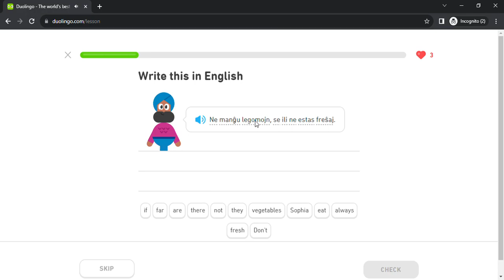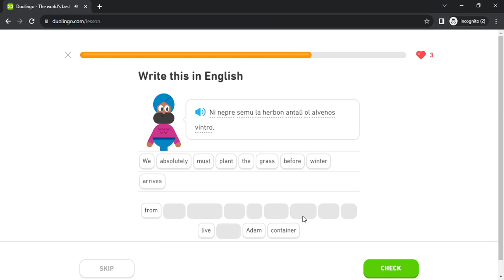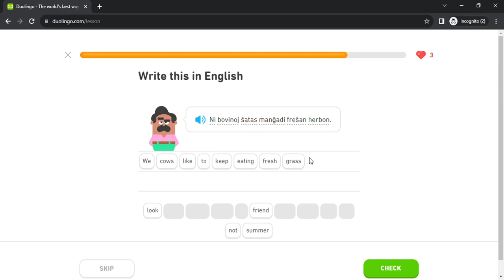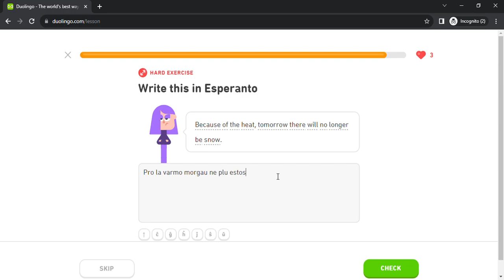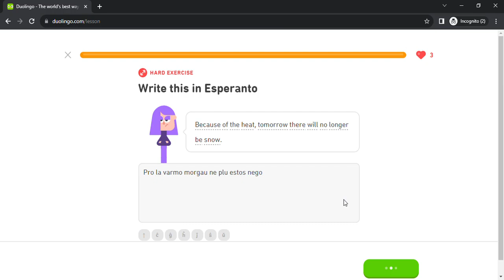Duolingo #983 Esperanto - English (Part 37 - Education and Nature)